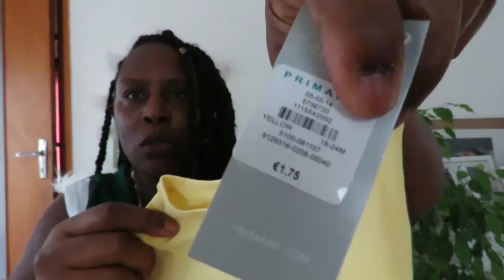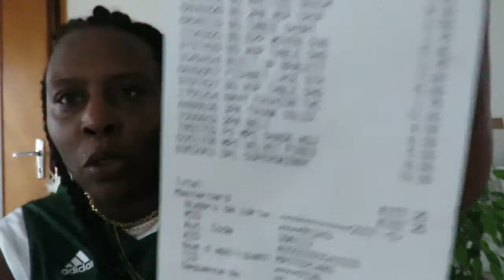primark,hema,ikea mars2018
Je vas samedi chez primark et je dois absolument savoir si le makeup faut la peine

Primark, contraction de price et de mark, est une entreprise irlandaise spécialisée dans la distribution de vêtements à bas prix, appartenant à Associated British Foods. Celle-ci est fondée en 1969 en Irlande sous le nom de Penneys puis se développe plus nettement à l'international depuis les années 2000. Sa politique commerciale est basée essentiellement sur une réduction des coûts et un volume de vente important.

PRISE DE PRIMARK ÉNORME 2018! Je suis si excité pour partager ce que j'ai obtenu de Primark! Ils continuent à ME STUPÉFIER. Merci d'avoir observé  Primark Il y a  bien sûr n'a pas de site Web (pouvez vous imaginer s'ils ont fait Omg) donc je ne peux lier rien: (mais si vous avez un curieux me font savoir ce que vous trouvez!
désole pour image ou je suis super fonce sur la vidéo